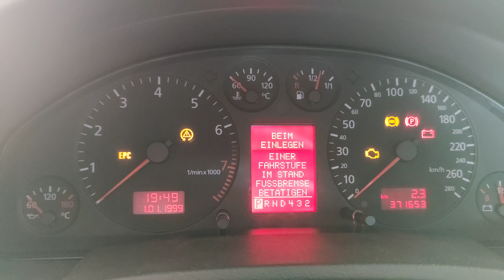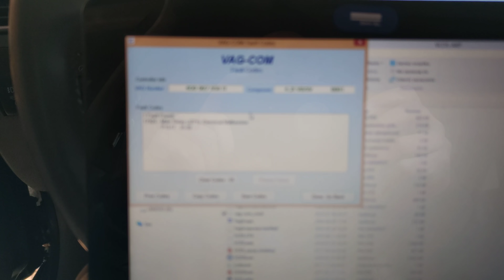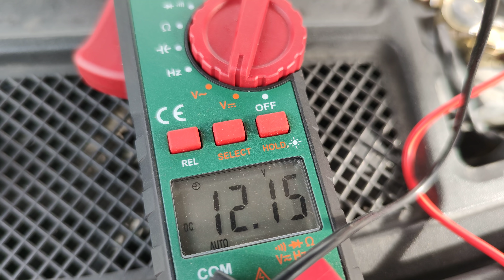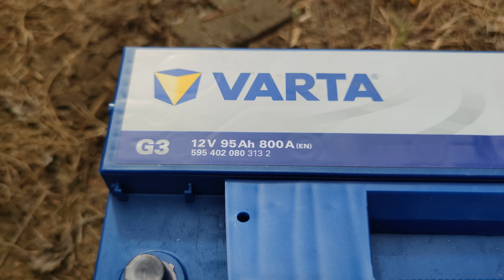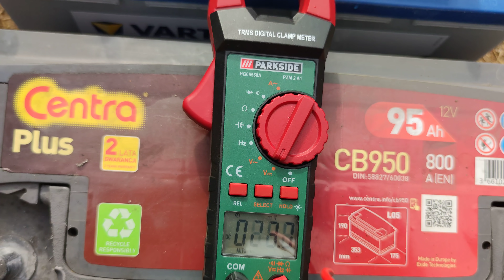Luźne grzebanie przy Audi A6C5 - wymiana akumulatora, błąd J271, poprawa naprawa reflektorów, plany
Dziś luźny filmik z różnymi mniejszymi naprawami/modernizacjami związanymi z najtańszym V8 na rynku. Przedstawiam plan na najbliższe odcinki, wymieniam akumulator, dobieram się do głównego przekaźnika, naprawiam przerwany przewód do LPG. Najważniejszą modernizacją, jest poprawienie wymienionych w poprzednim odcinku soczewek evox-r , które nie świecą, tak, jak powinny.